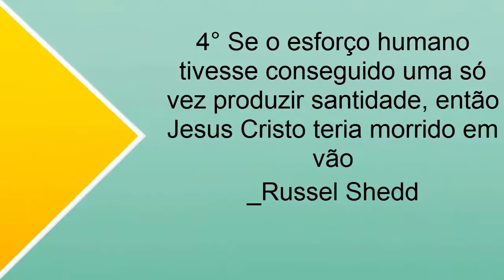Os Pensadores Cristãos - 5 frases cristãs marcantes - Capítulo 1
5 Frases de pensadores Cristãos que vão marca sua vida. Medite em cada uma delas.
Toda segunda pra você 5 frases cristãs!
Simplesmente Edificando Vidas 📕🙌🏻
Pregação, Teologia e ensino bíblico para sua vida!
Se você ainda não se inscreveu, venha fazer parte da nossa comunidade que é apaixonada pela Palavra de Deus!
Cursos que indicamos para você:
De sorte que a fé é pelo ouvir, e o ouvir pela palavra de Deus.
Romanos 10:17